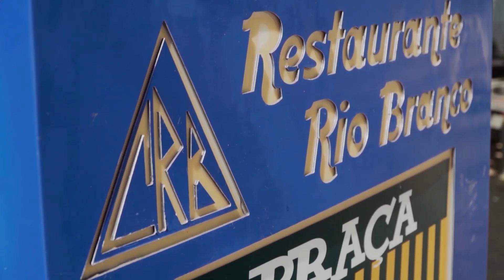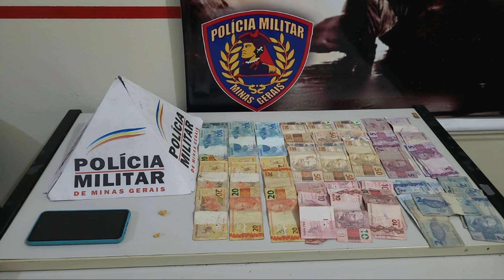Direto da Redação - 25/07/2023 - 11h